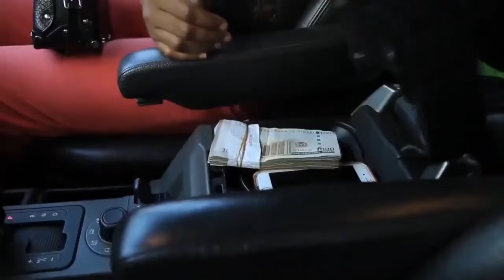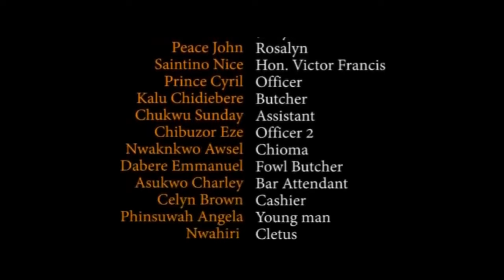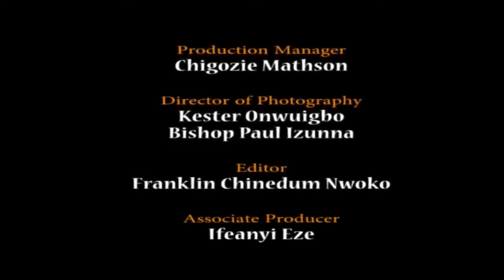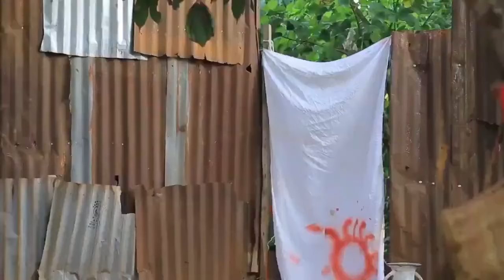The Battle Between A Prayerful Child Of God And Her Evil Mother Will Grow Your Faith2-Nigerian Movie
This intriguing Nigerian movie will keep you glued to your screen, watch as twin sisters treat their own as a total stranger. Watch as the drama unfolds.

First-ClassTV#nigerianmovies#CANADA#JAMAICA#USA#UK#TRINIDADANDTOBAGO#africannigerianlatestmovies#ruthkadiri247#Truelifestory